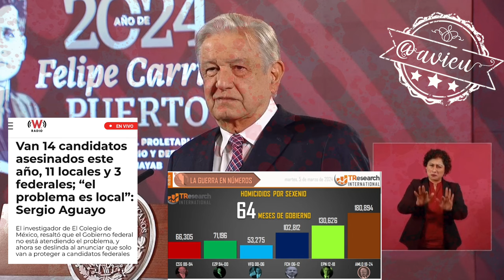Es evidente que están utilizando lo de la violencia con propósitos politiqueros: AMLO® 🦆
Es evidente que están utilizando lo de la violencia, magnificando lo que sucede con propósitos politiqueros: AMLO® 🦆